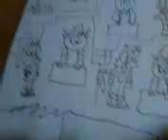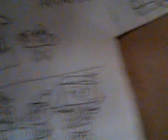Isaac Roberson Jobs Animation